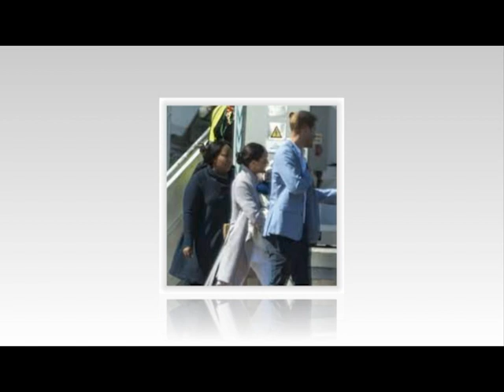LILI DOES NOT EXIST! Meg Turn Red As Late Queen Snub Sussexes To Grant Beatrice Rare Privileges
Megan recently became angry because Princess Beatrice received rare privileges from the late queen. Has stirred up criticism regarding Lia Bette's name. The British royal family, especially the Windsor family, remains one of the most widely discussed families globally.